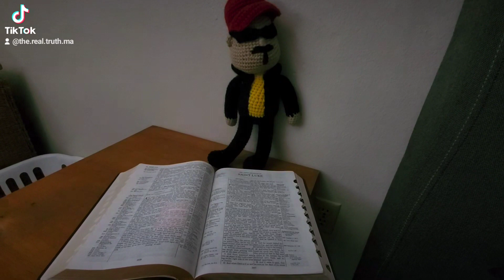July 9, 2024